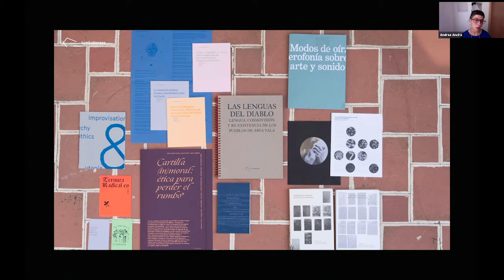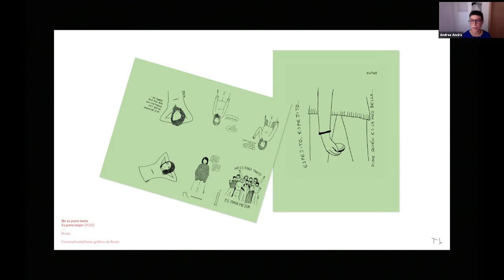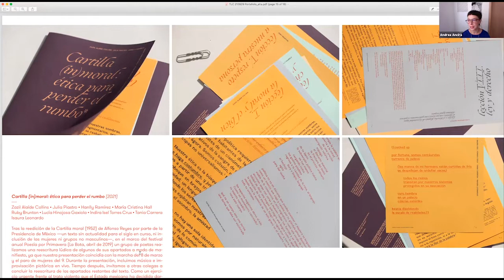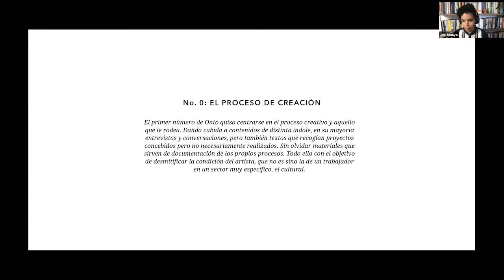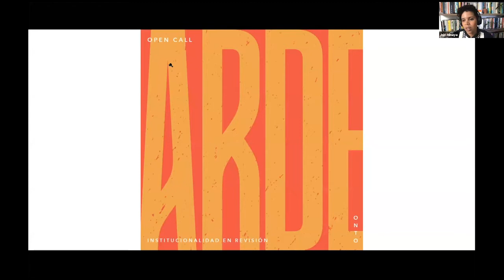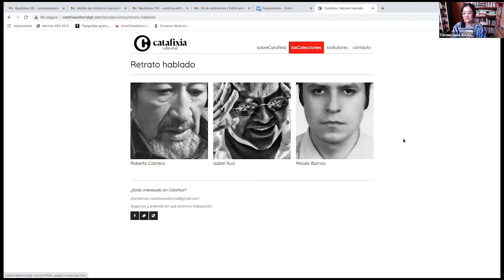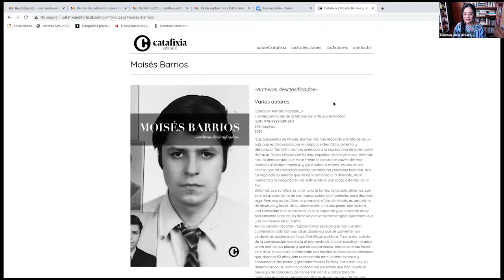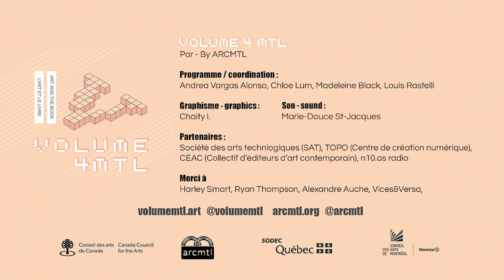Managing Images and Words: Central America and Caribbean artists and publishers Volume 4 MTL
Gestionar las imágenes y las palabras: Editoriales Independientes y Arte desde el Caribe y Centroamérica / Managing images & words: Independent Publishers and Art from the Caribbean and Central America / Gérer les images et les mots : Éditeurs indépendants et Art des Caraïbes et l'Amérique centrale

Es una invitación al encuentro con miras a compartir ideas y formas de gestión en torno al contexto centroamericano y caribeño, con especial énfasis a las publicaciones impresas independientes desde y para las artes visuales. Con el fin de proponer distintas miradas sobre las formas de hacer libros, cada persona invitada expondrá estrategias, políticas y experiencias para la publicación de libros que abordan contenidos artísticos desde contextos específicos y complejos.

An invitation that aims to the sharing of ideas and forms of management around the Central American and Caribbean context, with special emphasis on independent printed publications from and for the visual arts. In order to propose different views on the ways of making books, each invited person will present strategies, policies and experiences within book publishing that address artistic content from specific and complex contexts.

Participants: Joiri Minaya and José Morban from Publicación ONTO (Dominican Republic), Andrea Ancira, Tumbalacasa Ediciones (Mexico), and Carmen Lucía Alvarado, Editorial Catafixia (Guatemala). Presented by: Andrea Vargas Alonso, Volume 4 (Montréal, CA), and moderated by Esvin Alarcón Lam, Pagoda Imaginaria (Guatemala).